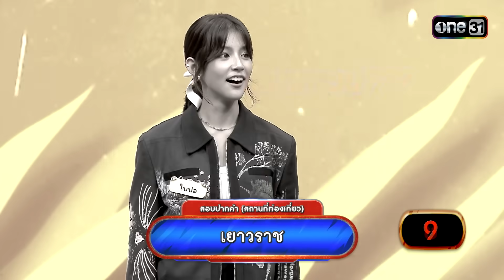เกมเสือหิว | Ep.15 (2/4) | 23 ต.ค. 66 | one31